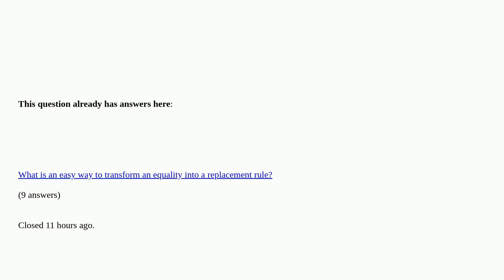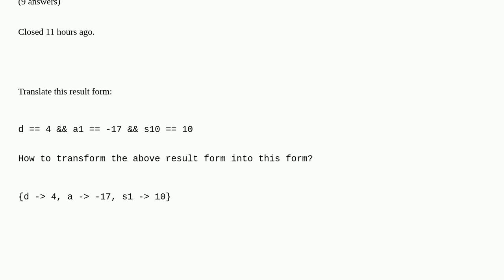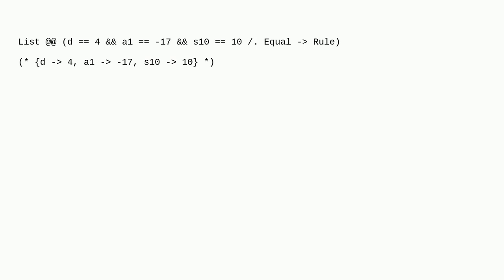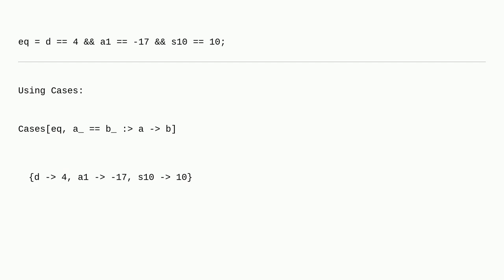Mathematica: How to convert the result form of reduce calculation into the result form obtained b...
How to convert the result form of reduce calculation into the result form obtained by solve calculation? duplicate

A special thanks goes out to the community

  differential-equations